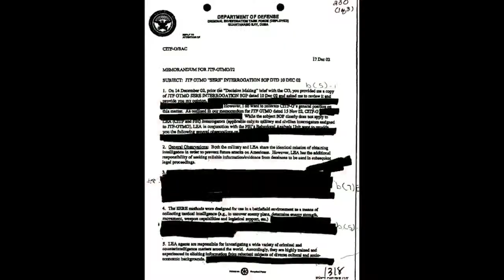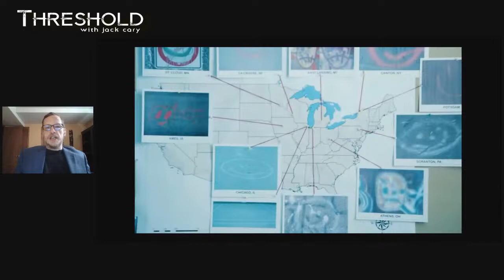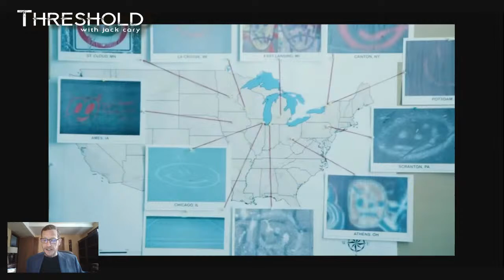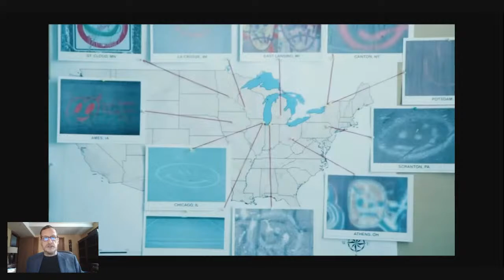Threshold with Jack Cary: THE SMILEY FACE KILLER- Does He Really Exist?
The Smiley Face Killer is a Theory advanced by retired New York City detectives Kevin Gannon and Anthony Duarte, and Dr. Lee Gilbertson.
   It alleges that a number of young men found dead in bodies of water across several Midwestern American states from the late 1990s to 2012 did not accidentally drown, as concluded by law enforcement agencies, but were victims of a serial killer or killers.
The term "smiley face" became connected to the alleged murders when it was made public that the police had discovered graffiti depicting a smiley face near locations where they think the killer dumped the bodies in at least a dozen of the cases. In this Episode Host Jack Cary examines the evidence, theories and unanswered questions so see whether The Smiley Face Killer is an living-breathing Murdered, or a result of Urban Legends and Conspiracy Theories.